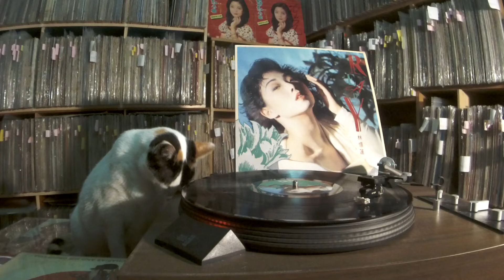林憶蓮 Sandy Lam -- a3 最佳男主角